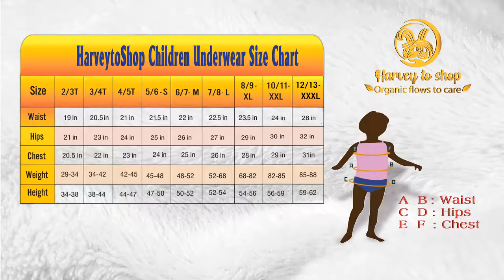Simply Adorable Girls Bikini Panty Underwear 5-Pack - SKU15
Material:100% cotton, keep her cool and comfy all day, they are ideal for everyday wear.
Comfortable elastic-covered waistband.
The elastic leg openings make them easy to wear.
Your little one will adore the solid pink plaid printed and everyday comfort of this 5-pack of girls' underwear.
Underwear is designed for the safety and health of kids, we are attending to the detail, simple but comfortable, ensure your children move freely.
Package included: pack of 5 pieces of Girls Panties

100% Cotton
Machine Wash
Breathable, absorbent materials, without the use of harsh chemicals, reduce diaper rash and increase baby's comfort.
The material of the girl’s panties is very soft and comfy, extra strength and durability, non-slip and painless. Thread does not stick, no smell.
Machine wash after washing, this kid toddler girl’s underwear, no pilling. Comfort-covered fabric waistband. Smooth, covered leg bands mean no pinch elastic. The elastic leg openings make them easy to wear.
Your little one will adore the solid pink graphics and everyday comfort of this 5-pack of girls' underwear.
Care & Instruction: Only non-chlorine bleach when needed. Tumble dry low. Do not iron.